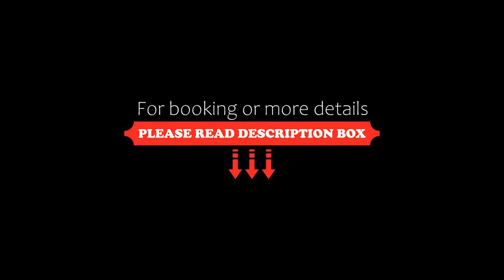Sulaf Luxury Hotel, Amman, Jordan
About Property:
You're eligible for a Genius discount at Sulaf Luxury Hotel! To save at this property, all you have to do is sign in.
Situated in Amman, 4.3 km from Jordan Gate Towers, Sulaf Luxury Hotel features accommodation with a restaurant, free private parking, a fitness centre and a shared lounge. Boasting family rooms, this property also provides guests with a terrace. The accommodation provides a 24-hour front desk, room service and currency exchange for guests.
The hotel will provide guests with ai...
Property Type: Hotel
Address: Al Madina Al Monawarah st , Building #196, 11134 Amman, Jordan
Searching For
1. Sulaf Luxury Hotel - Amman - Jordan
2. Sulaf Luxury Hotel - Amman - Jordan Address
3. Sulaf Luxury Hotel - Amman - Jordan Rooms
4. Sulaf Luxury Hotel - Amman - Jordan Amenities
5. Sulaf Luxury Hotel - Amman - Jordan Offers and Deals
Audio Credit:
Track Title: Subway Dreams
Artist: Dan Henig